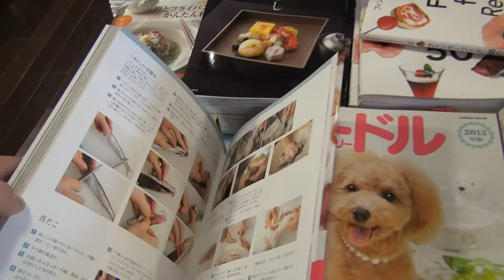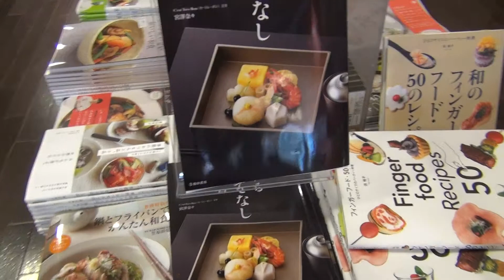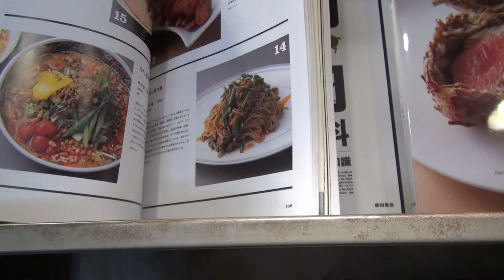TdM - Japon - Tokyo - Librairie Roppongi